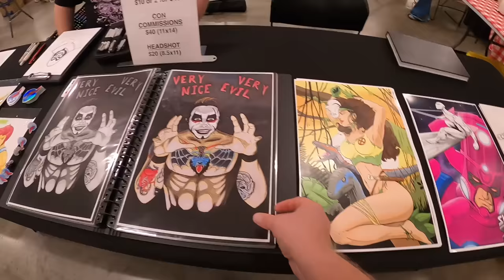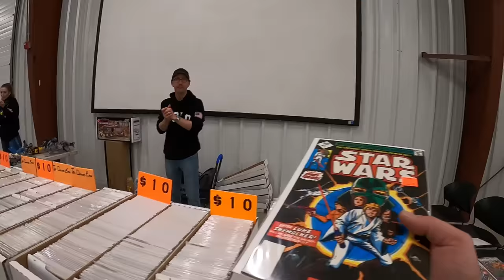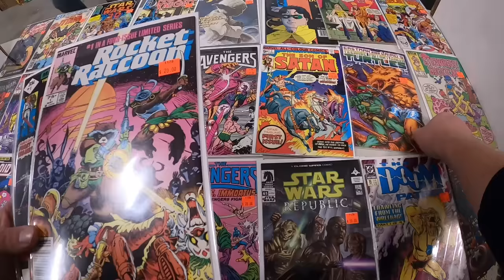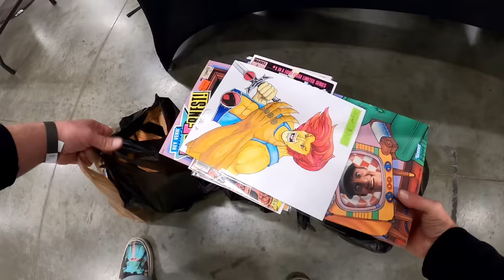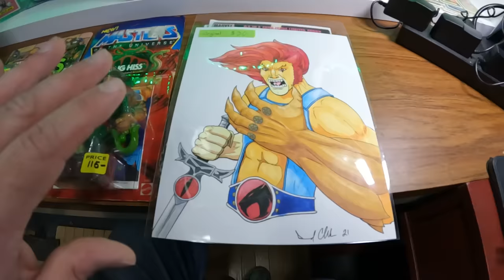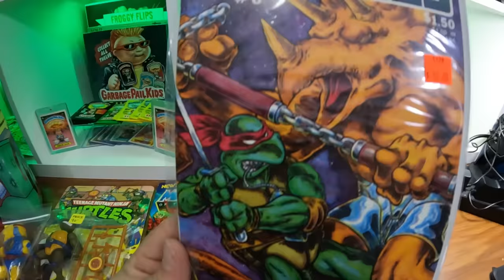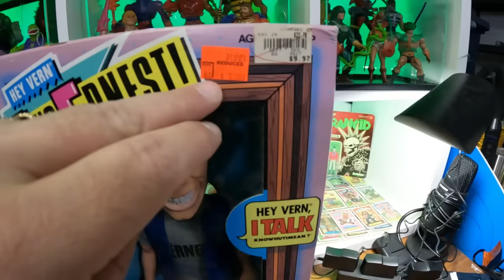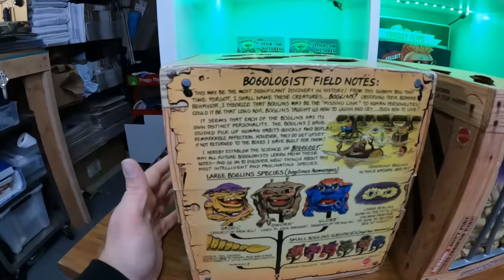THRILLED TO EMPTY MY WALLET!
Amazing vintage toy and comic show.  These shows really hit the spot until Garage Sales and Yard Sales kick into full swing.